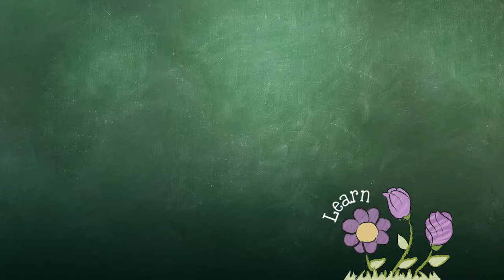Learning the Sounds of a Letter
Dana Barrientos  |  Harry Street Elementary  |  Wichita, KS

The teacher focuses on one letter and and the sounds that letter makes. Then, the teacher has the students identify and name some everyday objects. The students must then figure out which items begin with the letter and which do not.